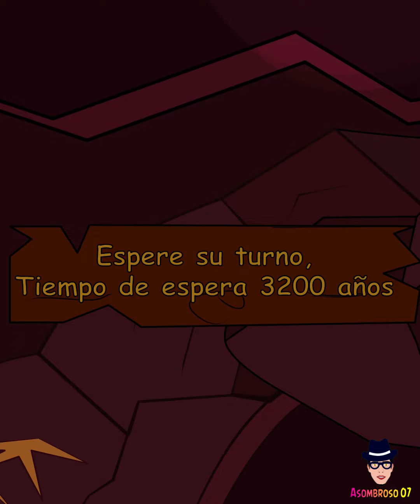Transplante de su Tilin (mejores chistes)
(Mejores chistes)

👉Asombroso 07, es un canal de vídeos humorístico creado para llevar alegría a tu hogar y sacarte  una sonrisa con cada unos de nuestro chistes asombrosos. En este canal podrás encontrar nuestras animaciones de asombroso 07 que te divertirán con nuestras ocurrencias y locuras de una forma sana y saludable.

👉Espero que les guste nuestro vídeo y lo compartan con sus amigos.

                  Créditos
 👉 Doblaje: Asombroso 07
 👉 Animación: Asombroso 07
 👉 Edición: Asombroso 07

👉Este vídeo fue creado por el canal Asombroso 07